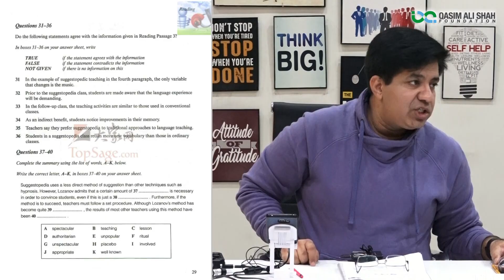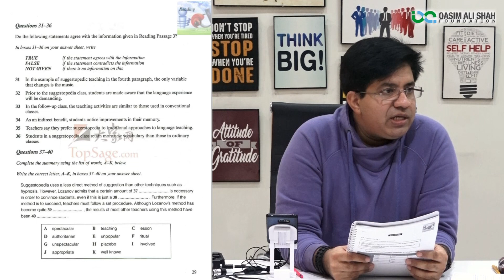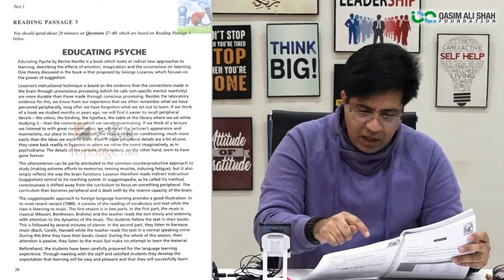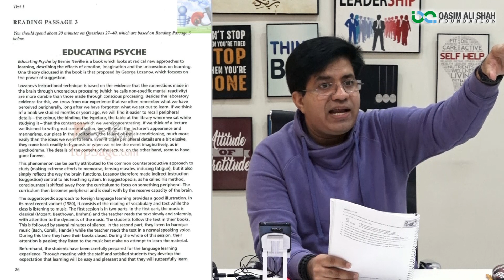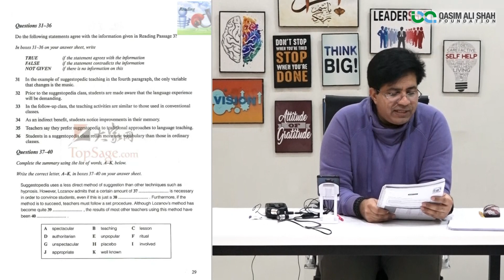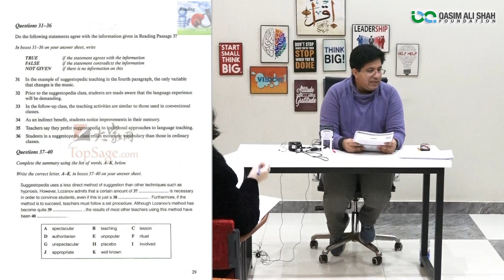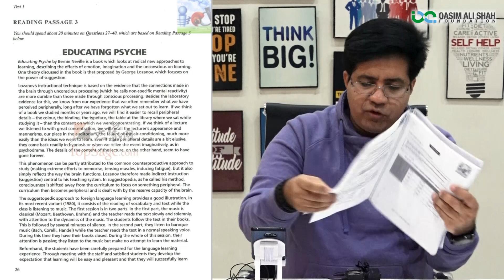100% TRUE Tips - For True/False/Not Given || Academic IELTS Reading By Asad Yaqub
In this video, Asad Yaqub (CEO Asad EMS Centre) Talks About '' IELTS Reading Tips & Tricks - True/False/Not Given (Academic IELTS Reading)